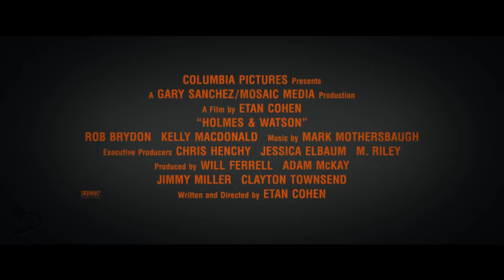HOLMES AND WATSON Trailer (2018) Will Ferrell, John C. Reilly Movie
Holmes and Watson Trailer - 2018 Comedy Movie starring Will Ferrell, John C. Reilly and Ralph Fiennes

About Holmes and Watson:
A humorous take on Sir Arthur Conan Doyle's classic mysteries featuring Sherlock Holmes and Doctor Watson.